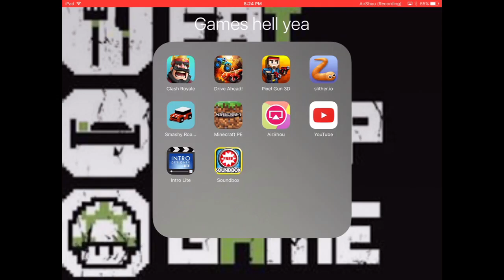Smasy Road Ep:1 Crazy Skills!